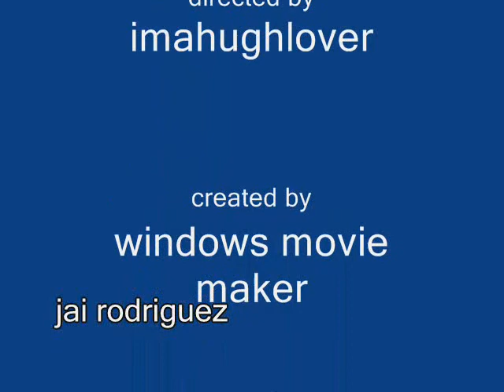kyan douglas and jai rodriguez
kyan douglas and jai rodriguez (slideshow) w/ backround song of the way i are by timbaland